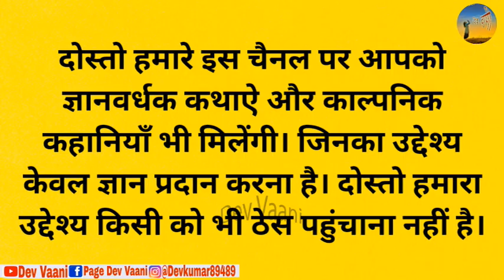चतुर बूढ़े की बुद्धि - कथा || chatur budhe ki buddhi || katha || hindi moral story